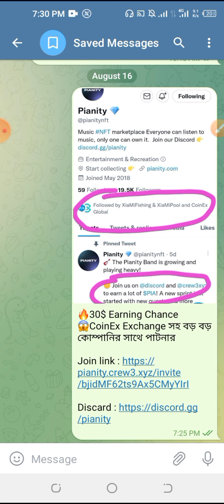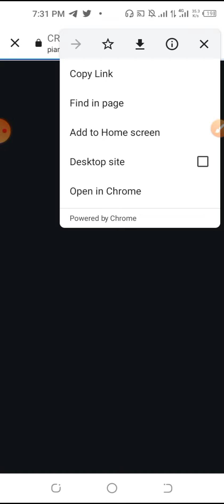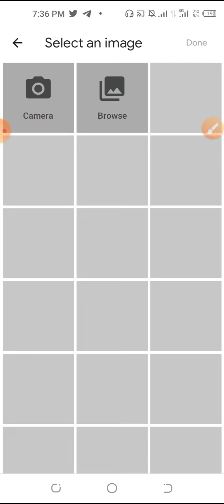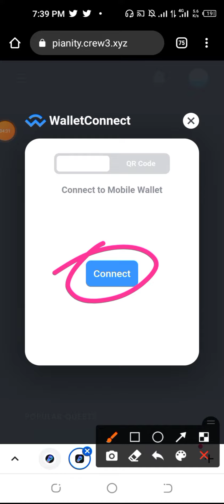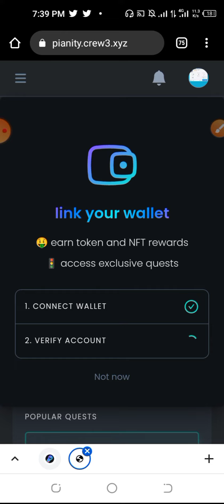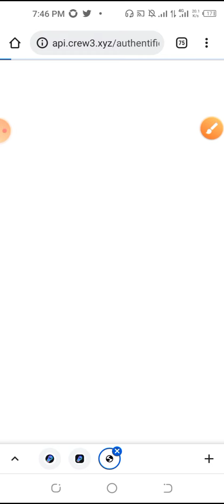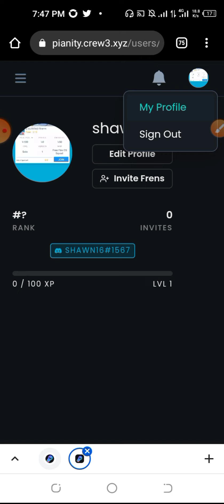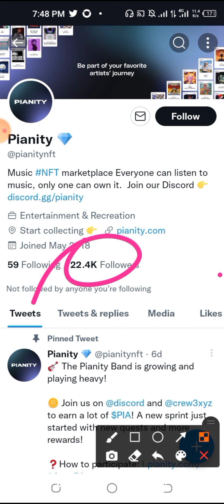8000 টাকার XP টোকেন কালেক্ট করুন Instantly / pianity airdrop earn free PIA token /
About that Video:
8000 টাকার XP টোকেন কালেক্ট করুন Instantly / pianity airdrop earn free PIA token /

Search Keyword 👇
make money online,
money app,
live Deposits and Withdrawals,
coinbase payment app,
Real-time withdrawal proof,